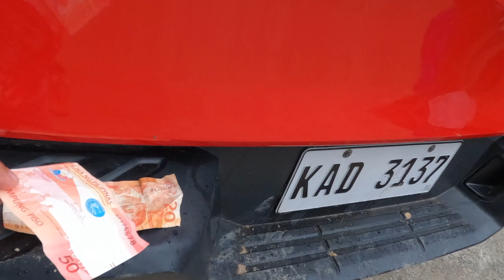Basketball Shootout sa bahay ni JMX | JMX Vlogs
Just a normal afternoon in our backyard. Basketball shootout with the boys.